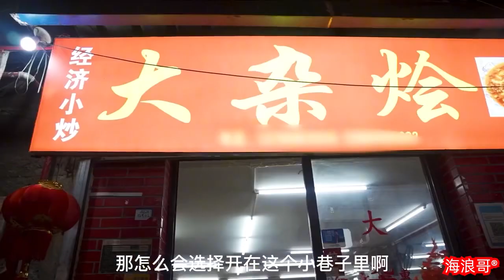福建超便宜大雜燴，58元一大臉盆10多種料，躲在小巷日賣200份